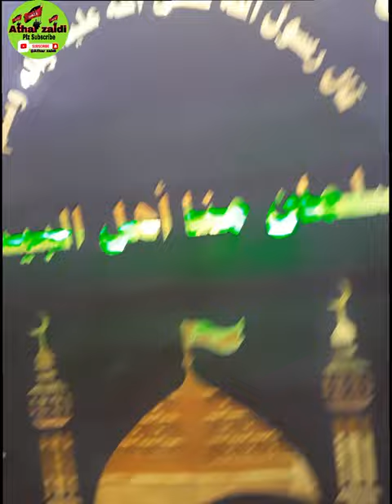Qabr e Mubarak Tahir (a) Abdullah bin Jabir ansari|Madain iraq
Mazar e Aqdas Imamzada Tahir ibn Imam Mohammad Baqir (A.S) & Sahabi e Rasool Janab Abdullah bin Jabir Ansari R.A
Aap log ziyarat kijye or sab ko share kijye ...
shukriyaaa